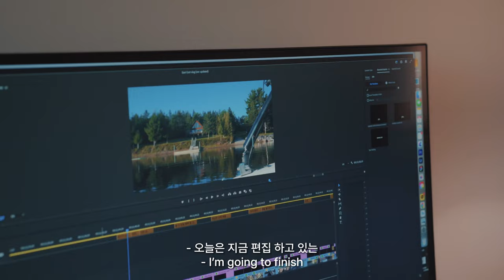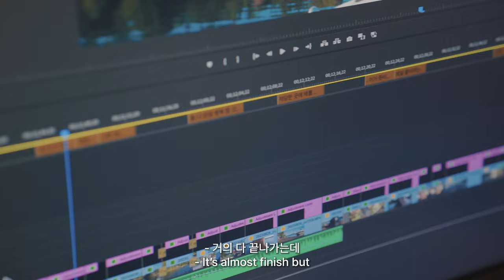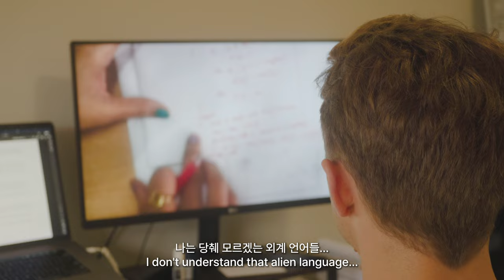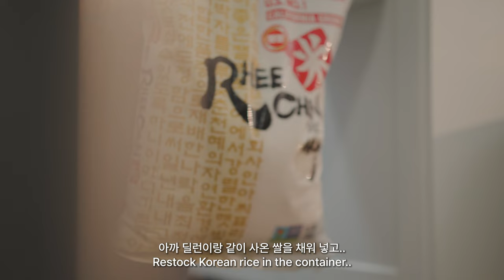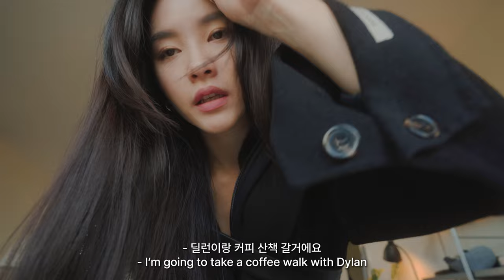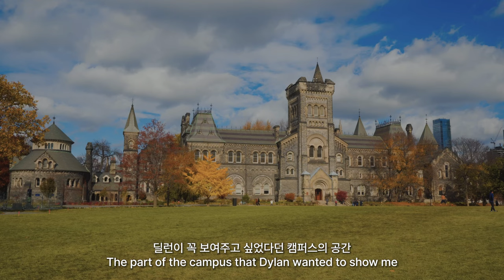토론토 대학 캠퍼스 산책 데이트, 소불고기 집밥 해먹기 | Life in Canada